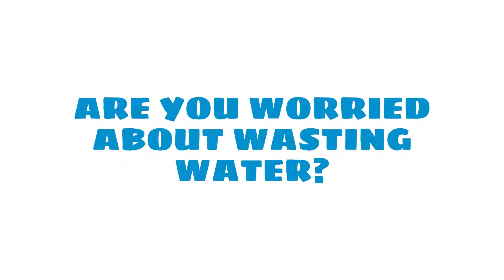Valley Water's Outdoor Water Survey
Worried about wasting water outdoors? Do you need help adjusting your irrigation timer or identifying problems with your sprinklers? Call Valley Water for a free in-person visit to check your irrigation equipment.

Book a free Valley Water outdoor water survey.